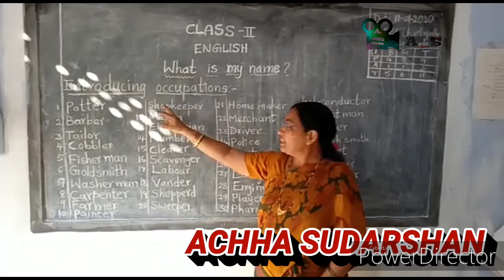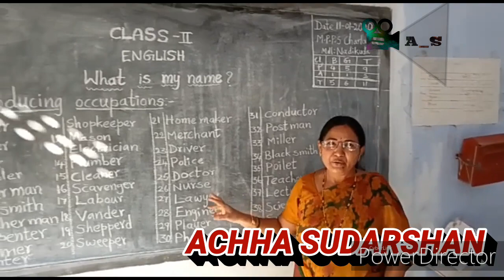2nd CLASS ENGLISH-WHAT IS MY NAME?